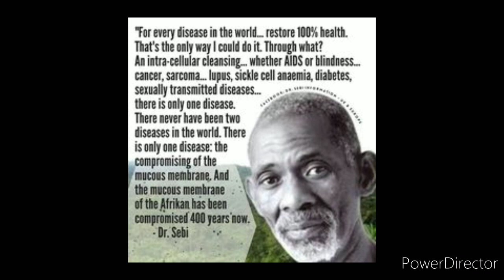Rare Dr. Sebi Clip: Dick Gregory? Mexicans? Please Sub 👇